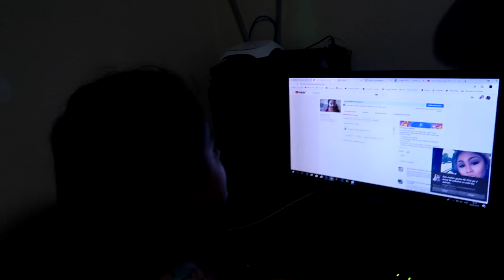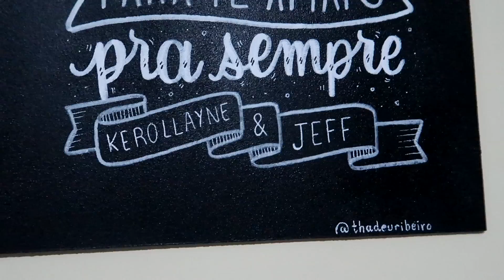QUANTOS QUE A GENTE GANHA COM O YOUTUBE ? ‹ Casal Jovem ›